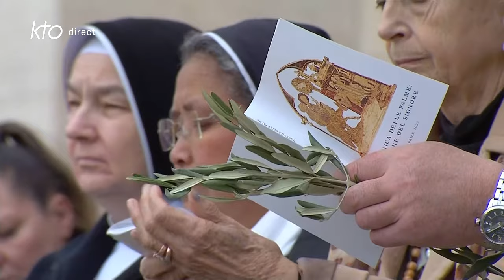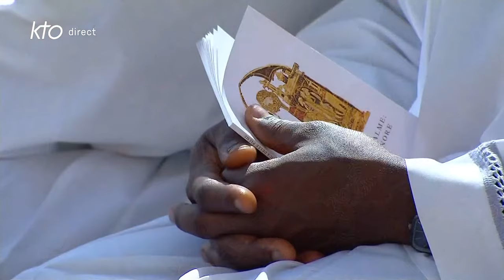Messe des Rameaux et de la Passion du Seigneur 2023 présidée par le pape François et Angélus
Ce dimanche 2 avril 2023 à 10h00, la messe des Rameaux et de la Passion du Seigneur est présidée par le pape François, sur la place Saint-Pierre à Rome. L'office est célébré par le vice-doyen du Collège cardinalice, le cardinal Leonardo Sandri. Cette célébration nous fait entrer dans la Semaine Sainte. L'Angélus est récité à l'issue de la célébration.